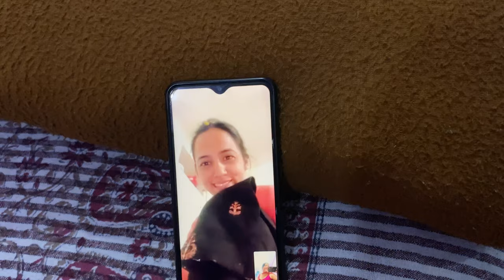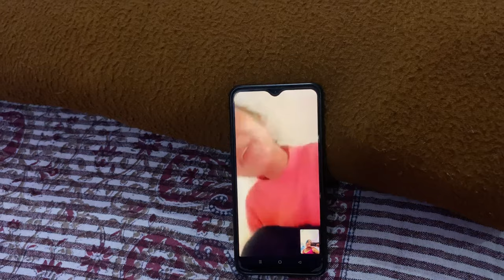DIWALI 2k23 || DIWALI CELEBRATION || DIWALI VLOG || RANGOLI